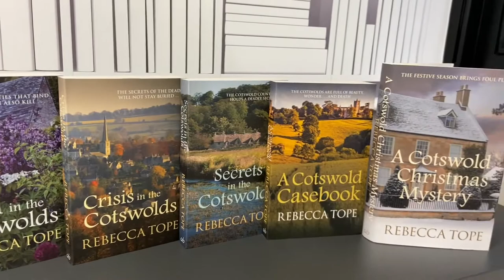Rebecca Tope reads from A Cotswold Christmas Mystery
With Christmas on its way, we're giving our crime fiction fans an early present with this reading from A Cotswold Christmas Mystery by Author of the Month Rebecca Tope!

It’s Christmas, and things are looking good at the Slocombe house. Thea’s daughter Jessica has come to stay, much to her stepdaughter Stephanie’s delight. But then things take a turn for the worse. A local family, the Frowses, find themselves increasingly harassed by an aggressive landlord. When Beverley Frowse goes missing, Thea and Stephanie both feel they should do their best to help her husband and son to solve the mystery.

Christmas Day arrives. There are presents, a turkey, and general goodwill, despite Thea’s suppressed hankering to be involved in events at the Frowses’ house, where a dead man has been discovered...